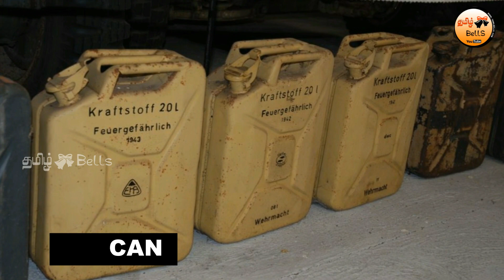எதுக்காக இது இருக்குனு தெரிஞ்சா வியந்துபோய்டுவீங்க! | Purpose of Everyday Things | Tamil Bells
எதுக்காக இது இருக்குனு தெரிஞ்சா வியந்துபோய்டுவீங்க! Everyday Things you Don't Know the Purpose.